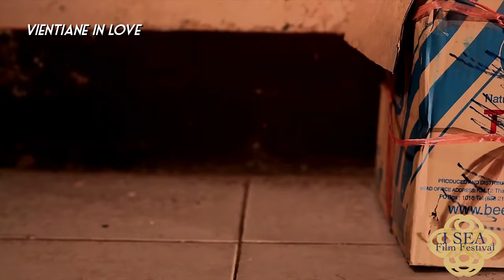I-SEA FILM FESTIVAL TRAILER - CREDITED FILMS